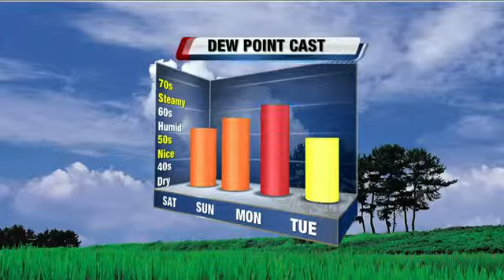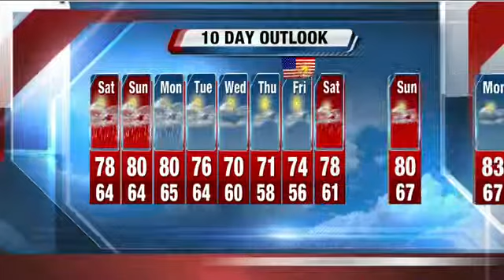Storm Team Forecaster Jesse Ritka's Saturday Forecast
Sat: Partly cloudy, warmer with isolated showers early then PM isolated showers possible. Highs: 78 Lake/82 Inland.  Sat night: Mostly cloudy with rain and T'storms possible. Lows: 64/68.  Sun: Partly cloudy, humid with PM showers/T''storms. Highs: 80/83.  Sun night: Mostly cloudy with a chance of a T'storm late.  Low: 65. Mon: ostly cloudy with rain and T'storms, some may be strong. High: 80.  Tues: Partly cloudy and seasonably cool. High: 76.  Weds: 70.